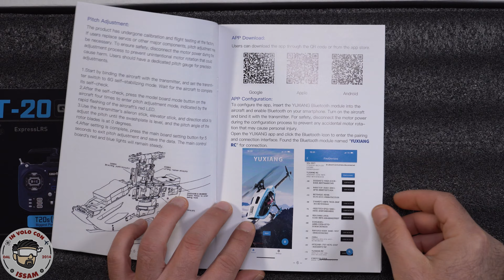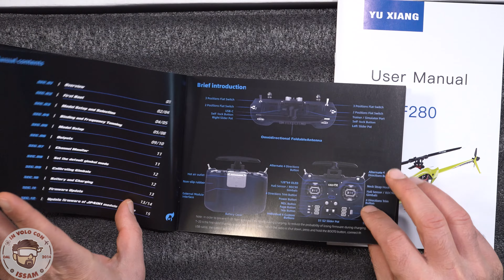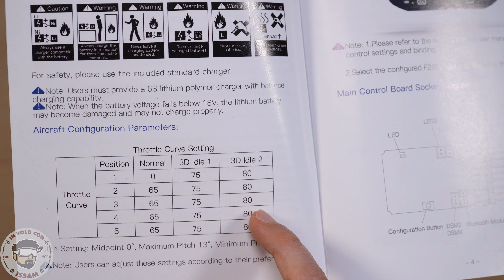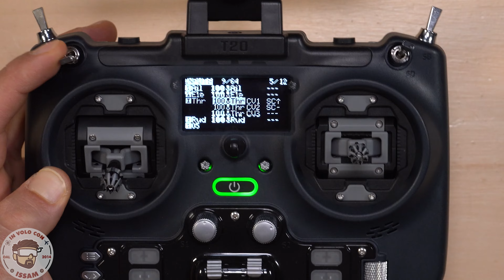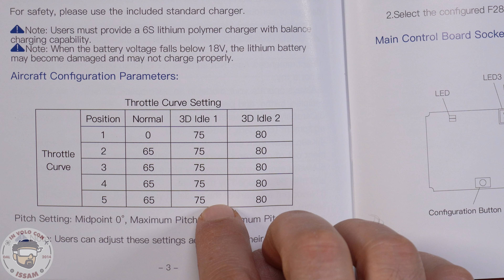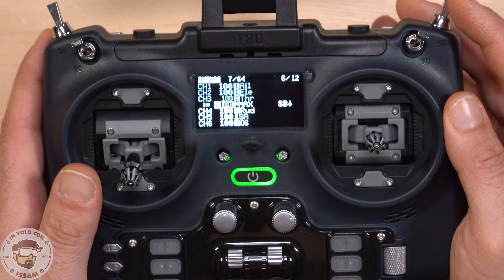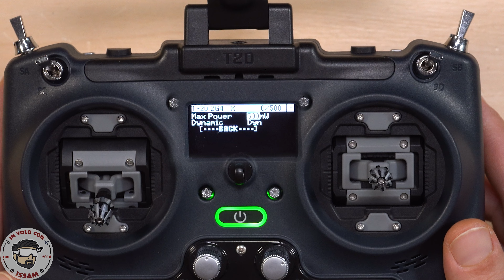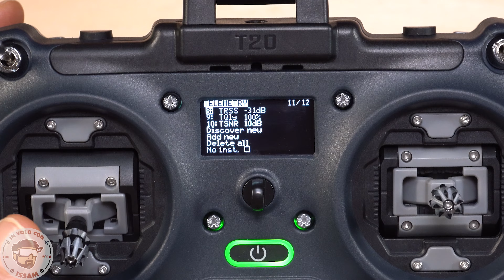YXZNRC F280 Elicottero ROSA non per Principianti Stabilizzato+3D - Parte 1 - Configurazione